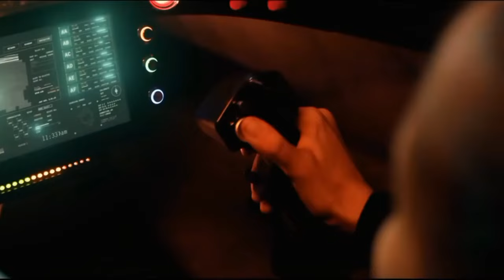Top 12 Unique Flying Machines‏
Enjoy a selection of the best personal flying machines of 2022 with beautiful music. From homemade hoverboards and eVTOLs to jetsuits and jetwings: 12+ real flying vehicles that actually fly.